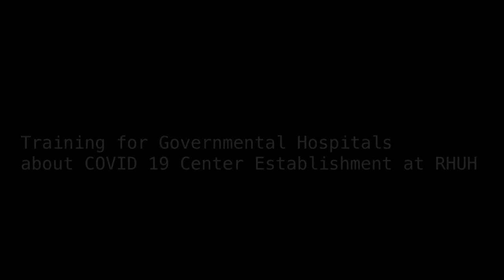Session 9: Unit Linen and Waste Handling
TRAINING FOR GOVERNMENTAL HOSPITALS ABOUT COVID-19 CENTER ESTABLISHMENT AT RHUH